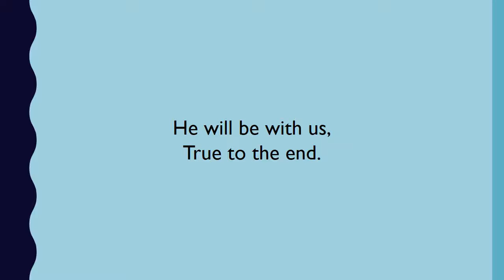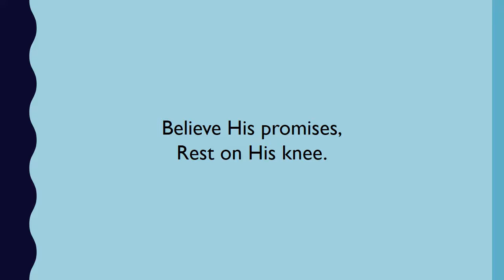Fear not little flock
And he said to his disciples, “Therefore I tell you, do not be anxious about your life, what you will eat, nor about your body, what you will put on. For life is more than food, and the body more than clothing. Consider the ravens: they neither sow nor reap, they have neither storehouse nor barn, and yet God feeds them. Of how much more value are you than the birds! And which of you by being anxious can add a single hour to his span of life? If then you are not able to do as small a thing as that, why are you anxious about the rest? Consider the lilies, how they grow: they neither toil nor spin, yet I tell you, even Solomon in all his glory was not arrayed like one of these. But if God so clothes the grass, which is alive in the field today, and tomorrow is thrown into the oven, how much more will he clothe you, O you of little faith! And do not seek what you are to eat and what you are to drink, nor be worried. For all the nations of the world seek after these things, and your Father knows that you need them. Instead, seek his kingdom, and these things will be added to you.

“Fear not, little flock, for it is your Father's good pleasure to give you the kingdom.” ~ Luke 12:22-32 (ESV)